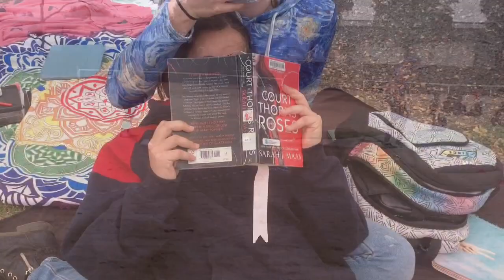2018 Horsham College Athletics Carnival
Darlot wins the 2018 Horsham College Athletics Carnival.